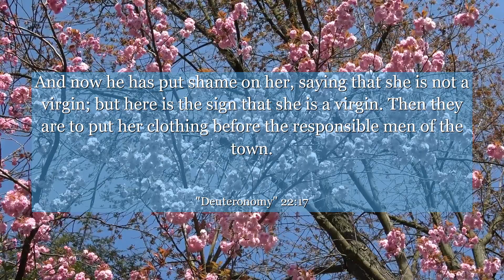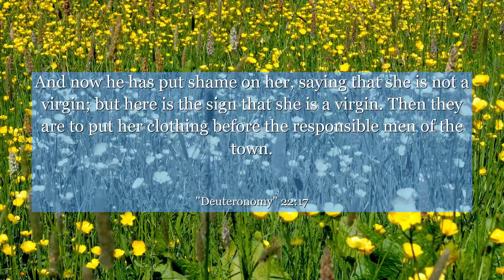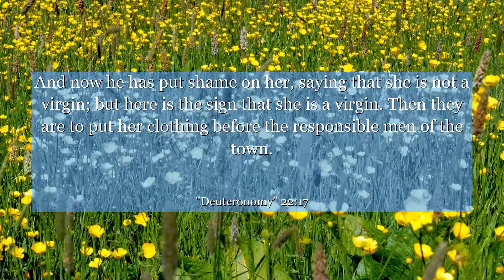Deuteronomy 22:17 And now he has put shame on her, saying that she is not a virgin; but here is the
In Deuteronomy chapter 22: verse 17, this powerful verse reminds us of the importance of honesty and integrity. It teaches us the value of standing up for what is right, even when faced with challenges. This verse encourages us to be truthful and accountable for our actions, reminding us that our character is defined by our choices. Let this verse inspire you to embrace honesty as a guiding principle in your life, leading to a more fulfilling and purposeful journey.